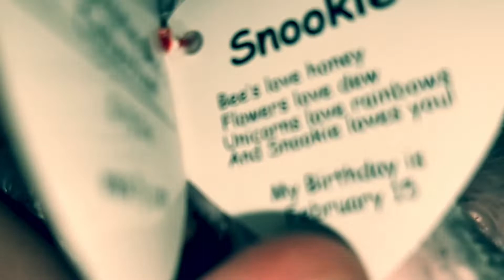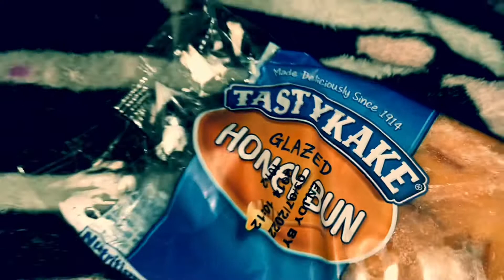Snack time: yummy snacks and unicorn BEENIE boo new toy for Valentines day💖💖💜💜💙💙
Unicorn BEENIE boo Valentine’s Day toy💖💖💖💜💜💜💜💙💙💙💖💖💖💜💜💜💖💖💙💙💖💖💙💙💙💜💜💜💜💙💖💖🦄🦄🦄🦄🦄🦄
HAPPY VALENTINES DAY IT NOT VELENTINES DAY YET BUT ITS COMING SOON💖💖💖💜💜💜💙💙💙💙💜💜💜💖💖💖💙💙💙💜💜💜💜💜
It’s Saturday yey